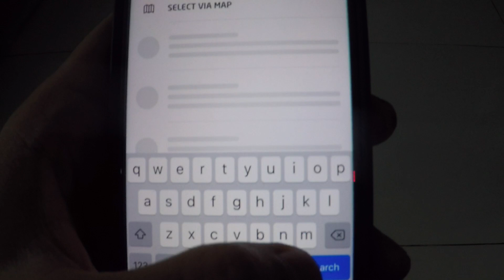EXPLORE JAKARTA TRAVEL VLOG INDONESIA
terimakasih kota jakarta
terimakasih fasilitas kota jakarta
terimakasih bus transjakarta
terimakasih commuterline jakarta